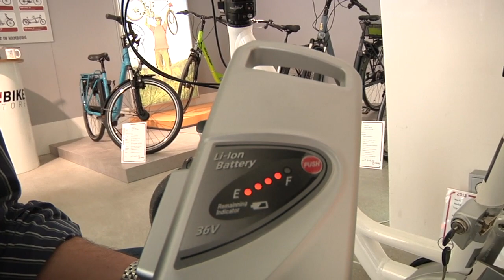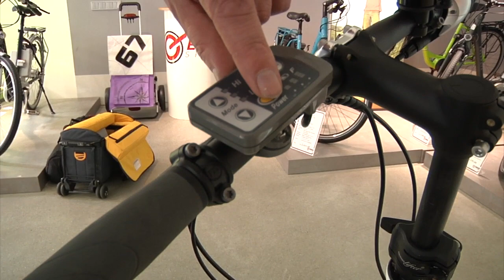Flyer i:SY eco - Kompaktes Pedelec für die Stadt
Das Flyer i:SY eco gehört zu den beliebtesten Pedelecs im eBike Store. Es ist ideal für alle, die in der Stadt mobil sein wollen - und die dabei nicht ins Schwitzen geraten wollen. Kay Hollstein vom eBikeStore in Hamburg stellt das Flyer i:sy eco in diesem Video ausführlich.

Kay Hollstein im eBikeStore in Hamburg besuchen:

eBikestore Hamburg
Lindenplatz 1
20099 Hamburg

Öffnungszeiten
Mo - Fr: 10:00 - 19:00
Sa:        10:00 - 16:00